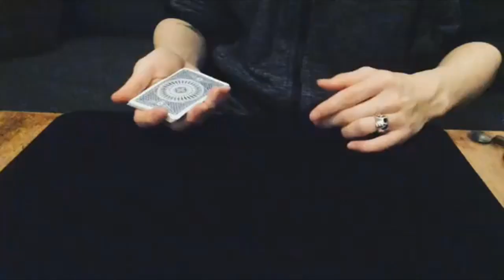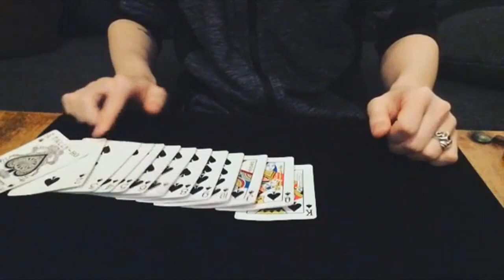Takumi Takahashi Best Magic Compilation #4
The videos were taken from the instagram profile of Takumi Takahashi.